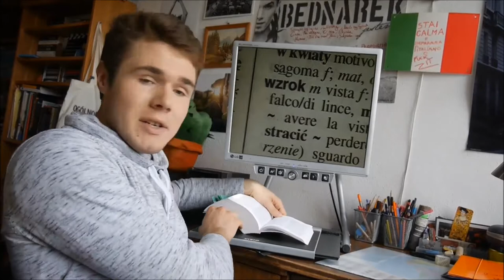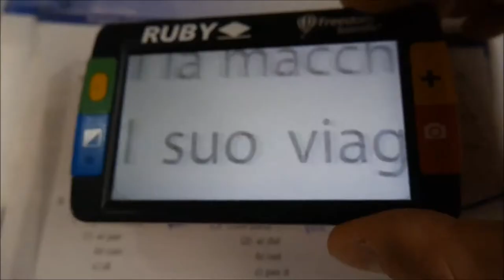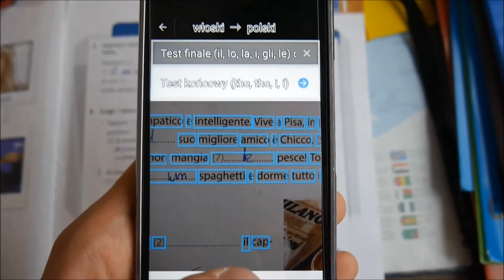Jak uczyć się języków obcych NIEDOWIDZĄC?